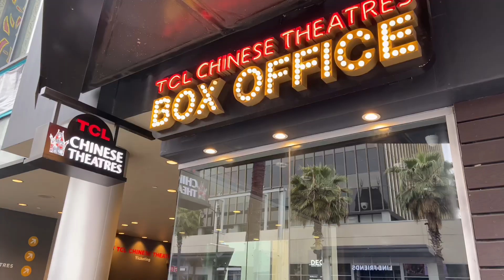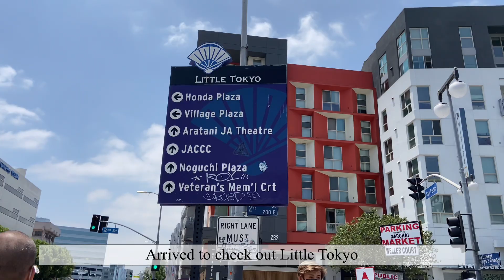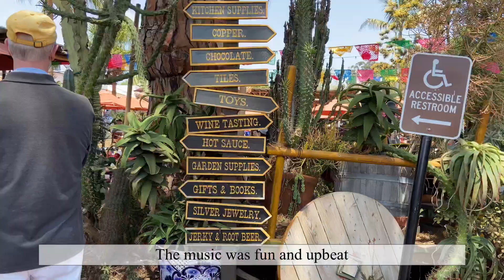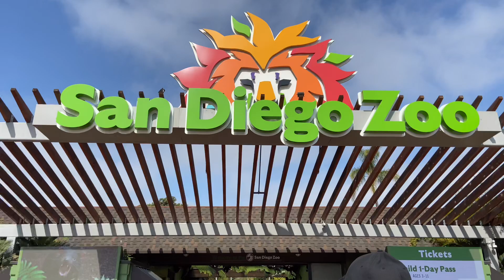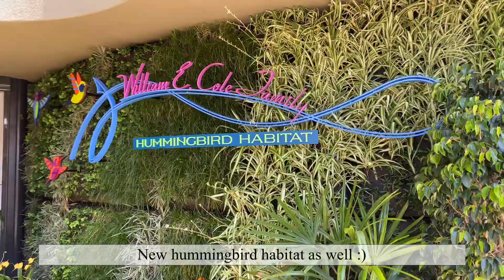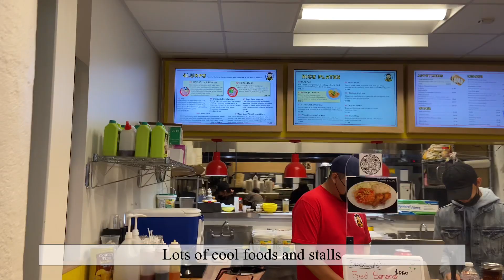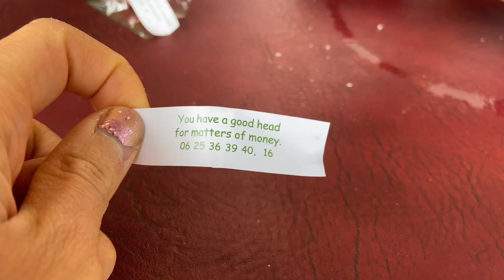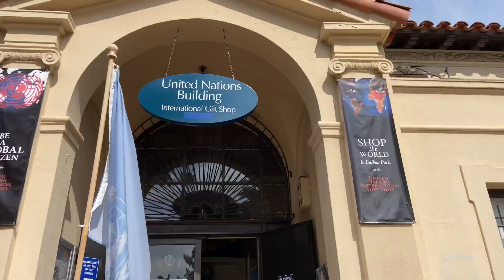Vlog | California Part 3! LA and San Diego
We are at the end of the Cali trip! This time, we are finishing up LA and exploring San Diego. Although it's sad that the trip is ending, it was really fun and a very much-needed break from life :)